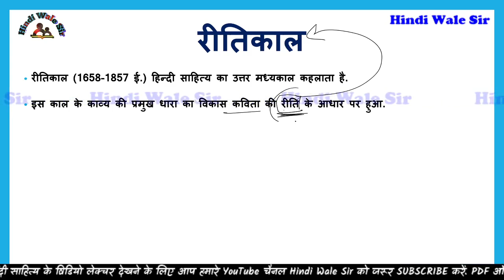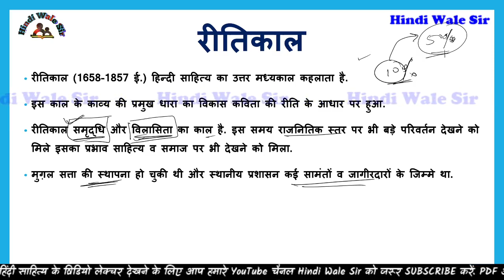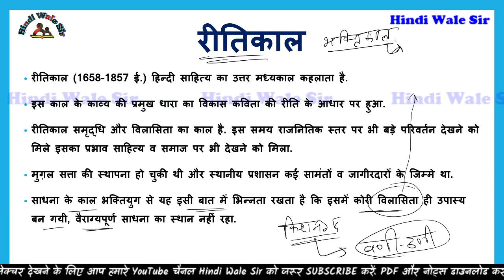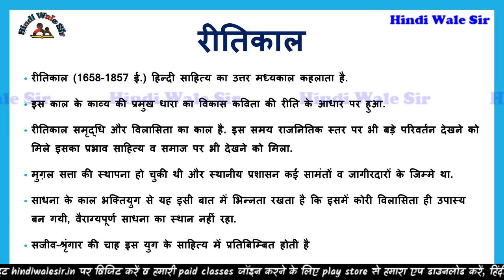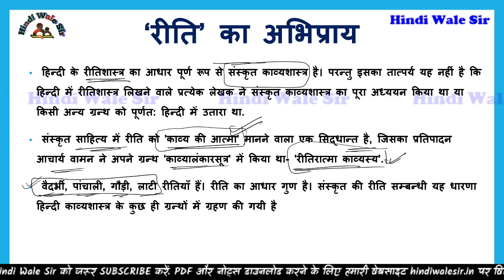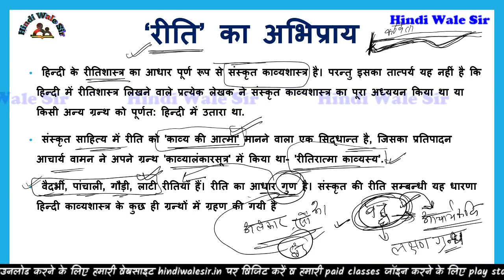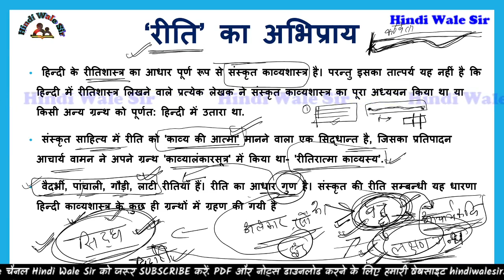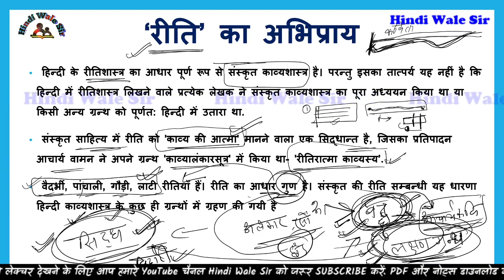रीतिकाल का परिचय व रीति से अभिप्राय || Reetikal ka parichay aur Reeti se abhipray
रीतिकाल का परिचय एवं रीति से अभिप्राय ||
Reetikal ka parichay aur Reeti se abhipray ||